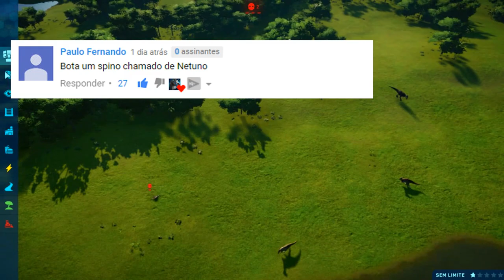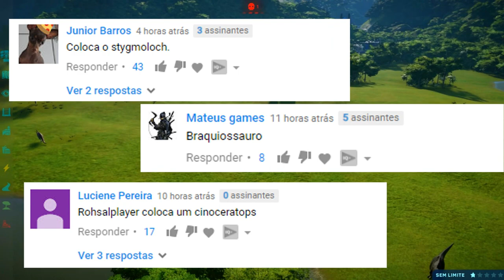SAFARI DOS DINOSSAUROS [#4] | T-REX AMEAÇADOR no Vale Encantado | Jurassic World Evolution | PT/BR